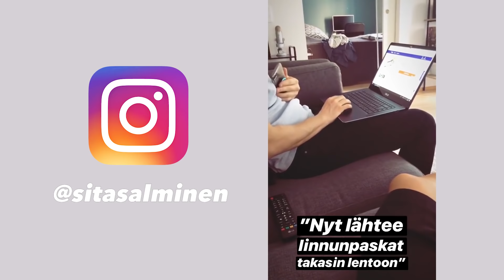Kerron mun ekasta tatuoinnista 😮 | My day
Super pitkästä aikaa vlogi! Ootko just sie kaipaillut näitä, vai onko muut videot enemmän sun juttu? Jätä peukku, jos haluaisit mun tekevän näitä useamminkin 🥰

💸 Situlin alekoodit 💸
• Timma 5 euron alennus: JRXOGI